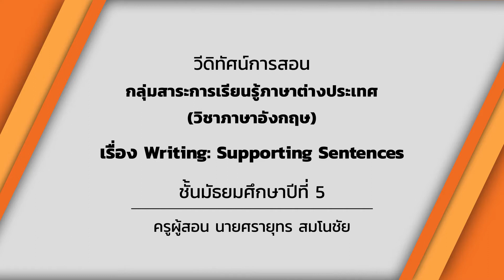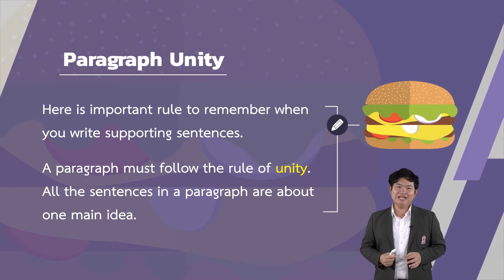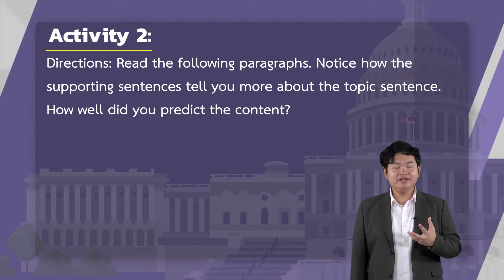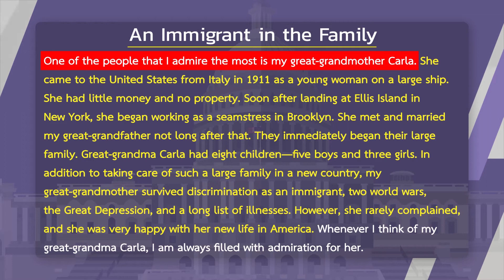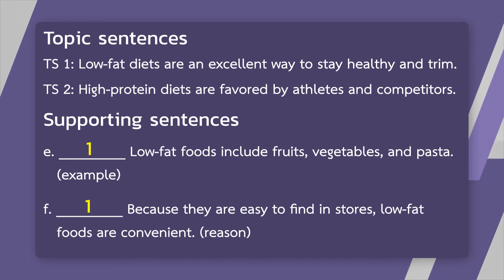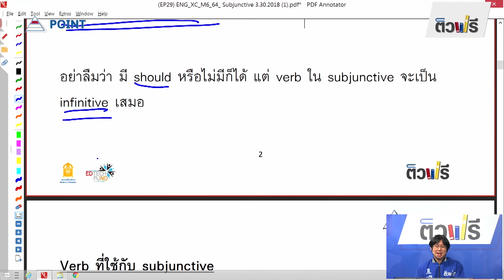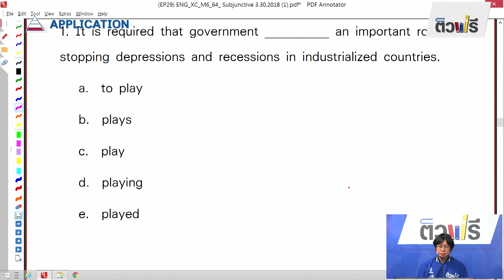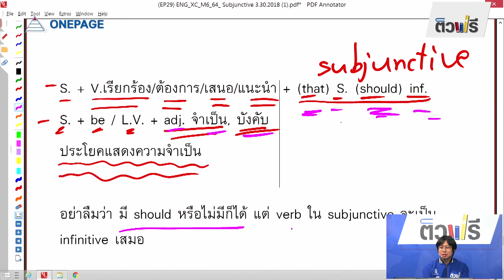Writing: Supporting Sentences - ภาษาอังกฤษ ม.5 EP09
อ.ศรายุทธ สมโนชัย
หน่วยการเรียนรู้
Unit 2: Virtual World

ต 1.3 ม.4 - 6/1 พูดและเขียนนำเสนอข้อมูล
เกี่ยวกับตนเอง ประสบการณ์ ข่าว/เหตุการณ์ เรื่องและประเด็น ต่าง ๆ ที่อยู่ในความสนใจของสังคม

การนำเสนอข้อมูลเกี่ยวกับตนเอง
ประสบการณ์ ข่าว/เหตุการณ์ เรื่อง และประเด็นที่อยู่ในความสนใจของสังคม